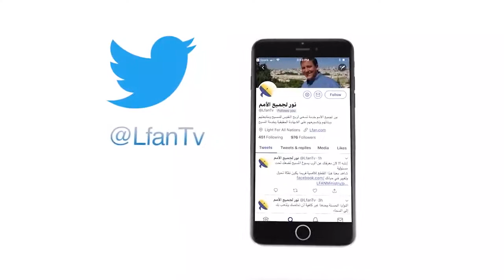455 عقيدة التبني في المسيحية شرح مختصر